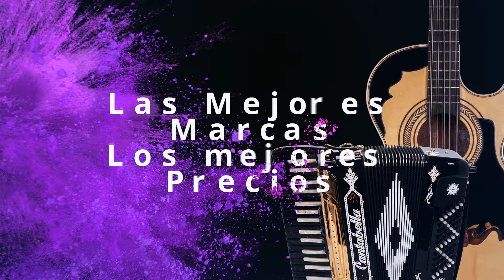Save up to $100 on awesome gear!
Look for the yellow tag on any of our locations to save up to $100 from the original price.